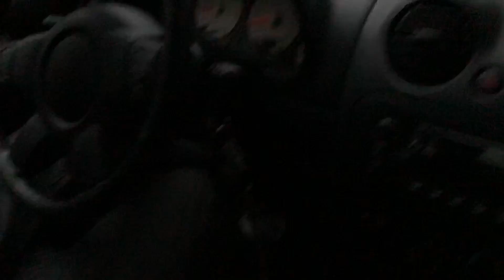Jeep Liberty Rips HUGE BURNOUT!!!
Ethan’s new hooptie doing burnouts